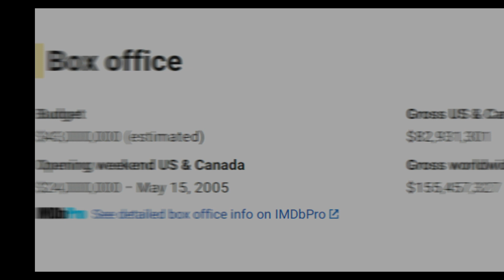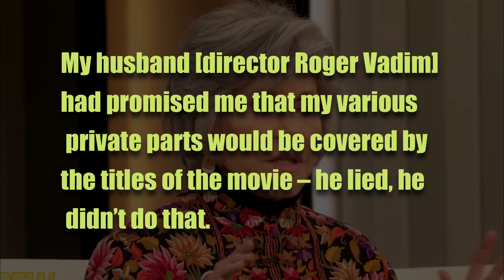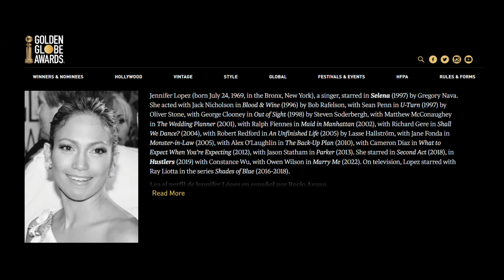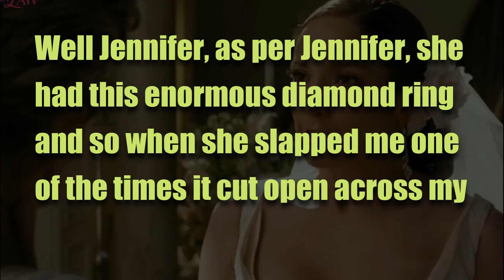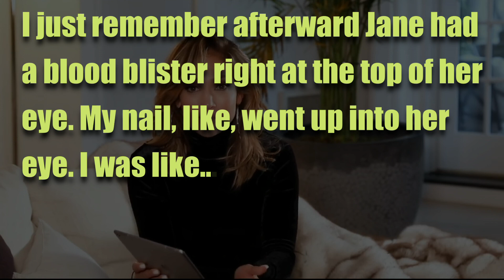"She Never Apologized" Jane Fonda EXPOSES Jennifer Lopez's Slap Snub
Recently, Jane Fonda came forward to expose Jennifer Lopez's alleged slap snub.

Jennifer Lopez seemingly took Monster-in-Law Viola Fields's advice to never "go and slap somebody and then apologize."

According to Jane Fonda, who played Fields, the mother of J.Lo's fiancé in the 2005 romantic comedy, Lopez apparently "got some backbone" and didn't say sorry after accidentally cutting her face during the film's iconic slap scene.

On Thursday, Fonda made an appearance on The Drew Barrymore Show and while reflecting on her past roles, she recalled how the pop star left her with a cut above her eyebrow after the two went back and forth striking each other ahead of Lopez and Michael Vartan characters' wedding day in the movie.

"Well, okay, the thing that comes to mind right away is, we have a slapping scene. I slap her, she slaps me, and I slap her. Well, Jennifer — as per Jennifer — she had this enormous diamond ring," Fonda told Barrymore. "And so, when she slapped me one of the times, it cut open across my eye, my eyebrow."

She added, "You know, she's never apologized."